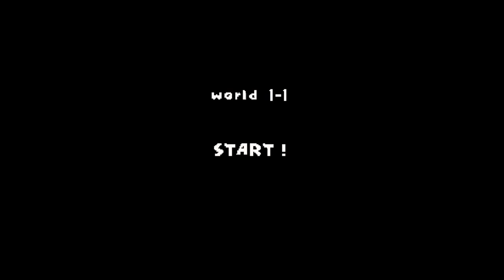Super Mario Brawl [Fan Game] Donkey Kong, waluigi, wario and all extra characters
Game Created by Seep

To unlock arcade mode you must beat game,
At arcade you can play with all chars.

Well, i didnt found any official link, gamejolt and baixaki links are down, and at Seep site this game are not avaliable, also i will not share a warhouse link here, so google for it and you should find it easly.